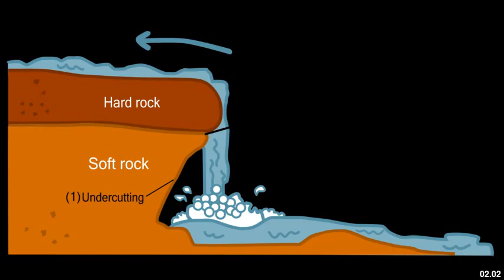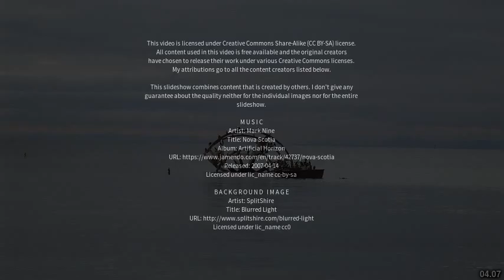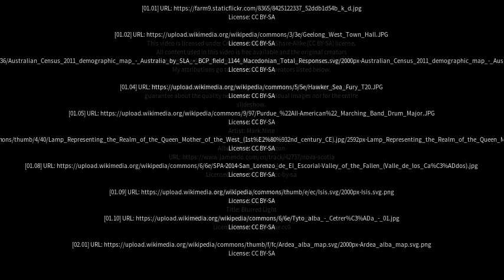Best places to visit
Best places to visit - Hamlyn Heights (Australia) Best places to visit - Slideshows from all over the world - City trips, nature pictures, etc.